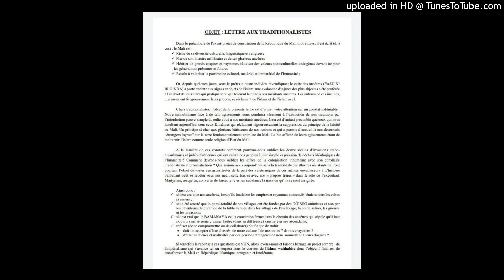LETTRE AU TRADITIONALISTE